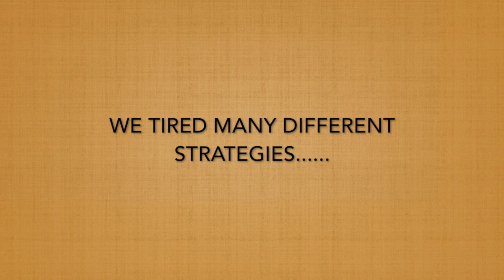STEM cups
This video is about STEM cups